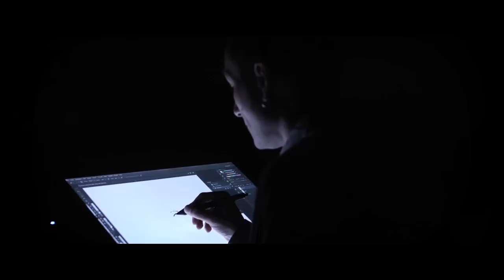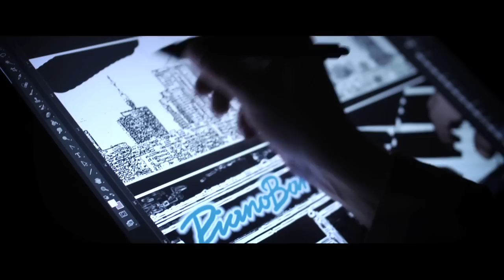GuGabriel - Adam&Eve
Powered by General Motors Austria
Music produced by Alexander Nefzger & Florian Pilz
Video produced by Ronny Rockenbauer / pubbles.at
IIllustrator: Erich Tiefenbach
Adam: Hubert Wolf

Musicians:  GuGabriel - Vocals, Akkordeon, Martin Klein - Piano
Karl Sayer -- Kontrabass, Jörg Mikula -- Drums, Alexei Biz - Violine
Jelena Poprzan -- Viola, Rina Kacinari -- Cello
Matthias Jakisic -- Violine & Streicherarrangement
Florian Pilz & Alexander Nefzger - Keys/Programmings
Martin Scheer - Mastering
aufgenommen, gemischt und produziert von Alexander Nefzger & Florian Pilz

Please support my music by downloading "Adam & Eve" from iTunes. Thank you!